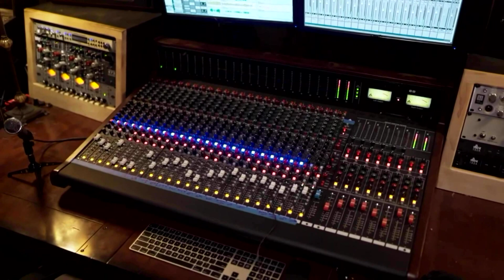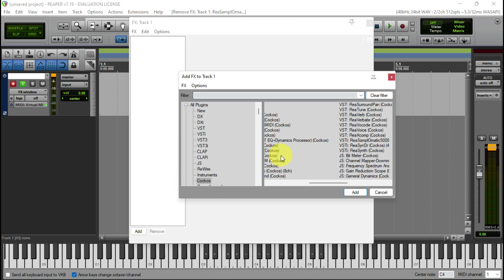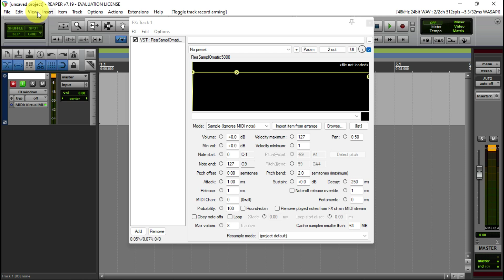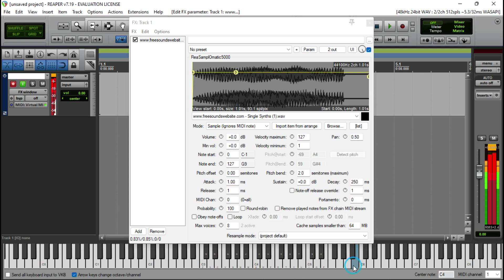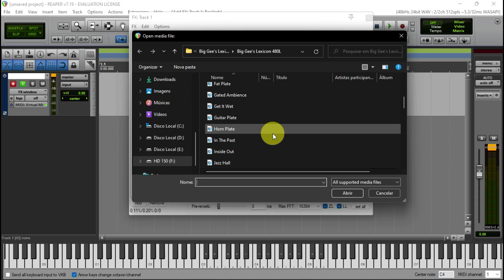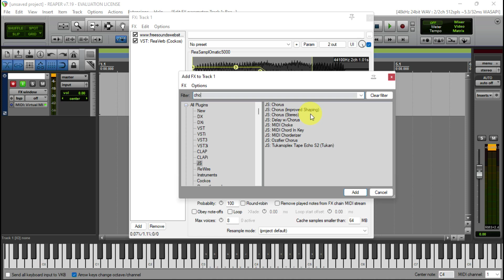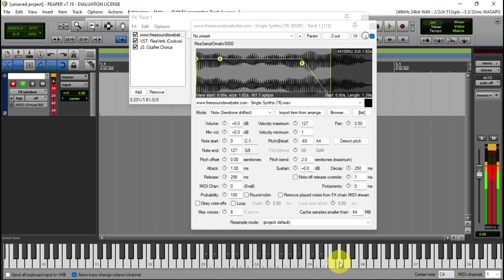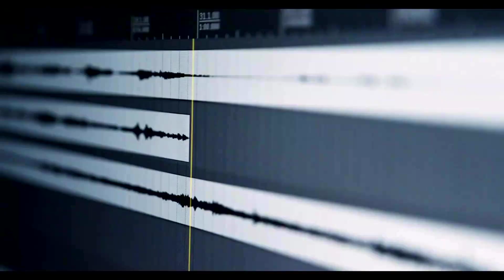❌ Controlador Grátis para Samples no Reaper ❌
"Descubra como turbinar suas produções no Reaper com um controlador grátis para samples! 🎶✨ Neste vídeo, vamos mostrar como configurar e usar essa ferramenta incrível que vai facilitar a manipulação de samples e loops diretamente no Reaper. Ideal para produtores que buscam mais agilidade e criatividade em seus projetos musicais.

KIT DA MESA DE SOM VIRTUAL DO REAPER - POR APENAS 35 REAIS - GARANTA JÁ O SEU KIT.

OFERTAS CIRCUITO ATIVO CONFIRA.

INTERFACE DE ÁUDIO TEYUN-Q-26 - com nova tecnologia em 32bit por 384 KHz - Informações no

MICROFONE CONDENSADOR PROFISSIONAL - para gravações de estúdios replica do U87 - Informações no

G-MARK - Estúdio Profissional Gravação Microfone Isolamento Escudo, Reflexão Filtros, 5 Painéis, Adequado para Qualquer Microfone Condensador - Informações no

INTERFACE DE ÁUDIO LOKCHONK Ux22hd 2 Canais - informações no